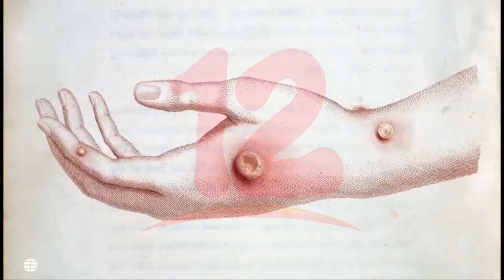Población no debe alarmarse ante viruela del mono, afirma médico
Noticias12Nicaragua Población no debe alarmarse ante la viruela del mono, aunque no se registra ningún caso es importante que se conozca cómo se transmite y como prevenirlo.